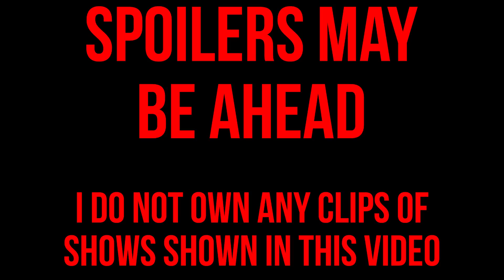Sandboy Analysis! | Everything We Learn From Sandboy! | The Best Episode of Season 2? (ML)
This video is made for a General Audience. This is possibly the best episode of Season 2 so far! We love to hear from you guys!